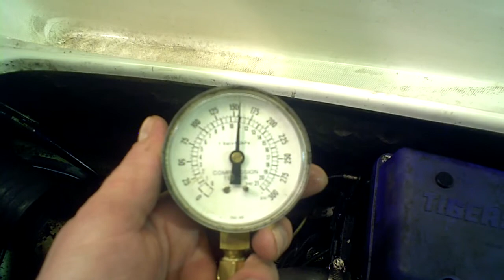SOLD NOT AVAILABLE LOT 1451B 1997 Tigershark Monte Carlo 770 Engine Compression Test